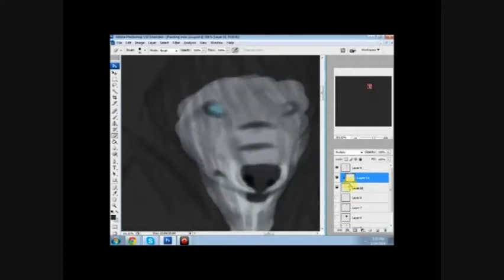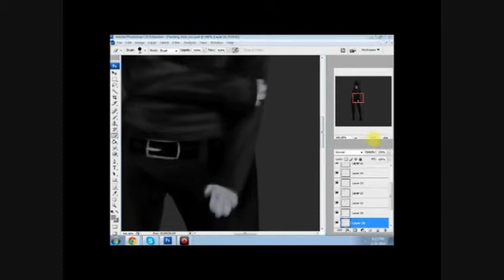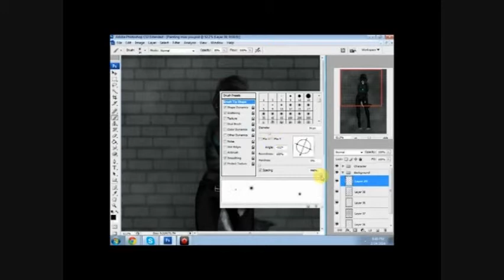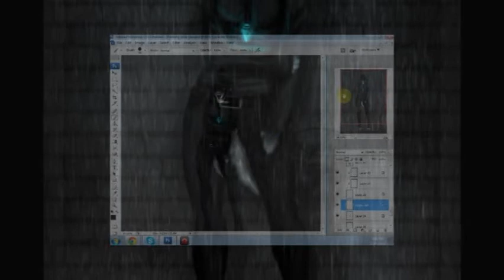I Miss You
Im really trying so hard to paint ;A; Ugh. Anyways, yet another vent, they actually are great practice xD